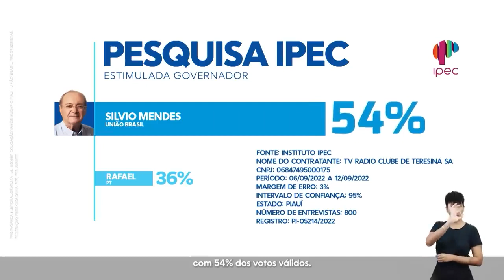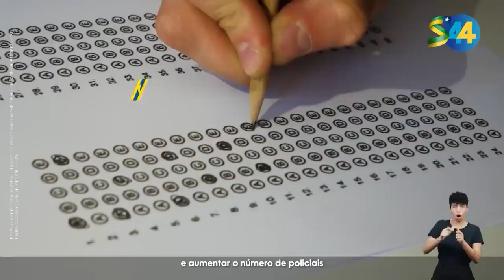14 Programa Eleitoral Silvio Mendes (19-09-22) Governo do Piauí